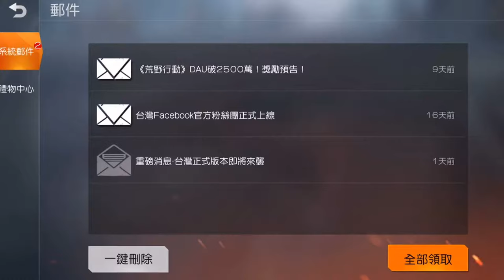荒野行動 Knives Out - 角色離奇被BANG